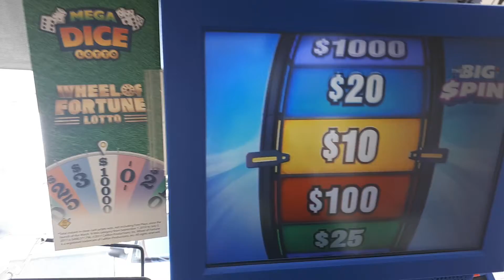i won 2 spin do i have a chance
OLG lottery Ontario Canada